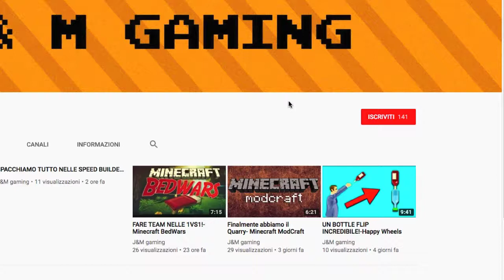SFIDA COPPA DEL RE #1 | Clash Royale